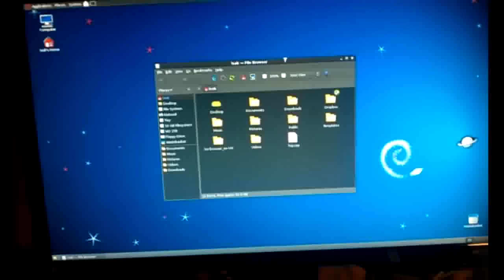AMD Drunk Drivers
Just threw something together really quick to showcase the poor quality of AMD's Properitary GPU Drivers. We need to put more pressure on them to either improve the quality of their drivers, or Open Source them so the community can handle it.

The Distribution is Debian 6 "Squeeze"
The GPU is an AMD/ATI Radeon HD 4850
The camera is my HTC Desire HD

The drivers have actually gone WORSE with time, now that's just amazing, right?

To use linux-firmware-nonfree you'll need to edit your etc/apt/sources.list sources.
Change the first two to main contrib non-free